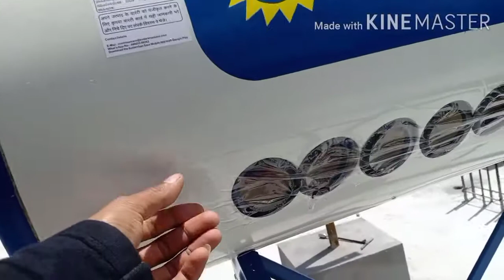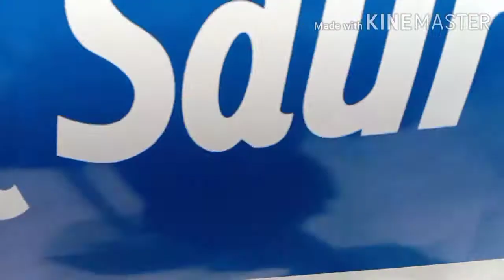sudharshan sour solar water heater .How to install sudarshan Sour 150 lpd